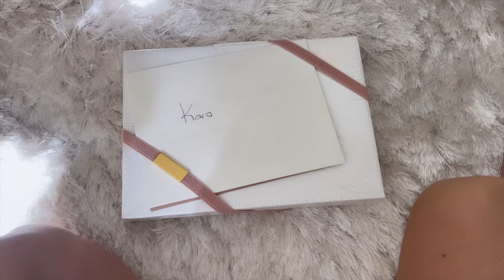mui mui unboxing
Items from my favorite store ARRIVED ! Watch vid to see what I got 😃